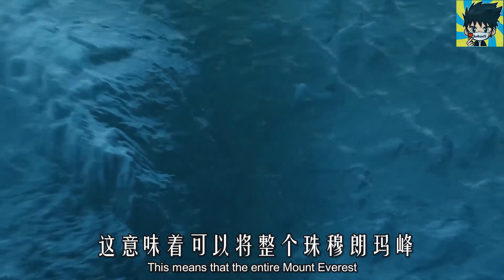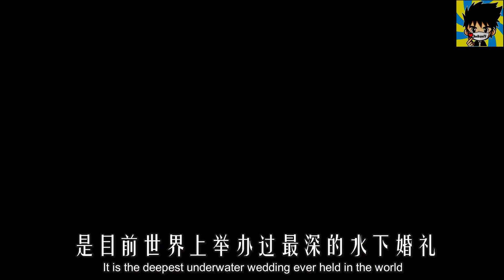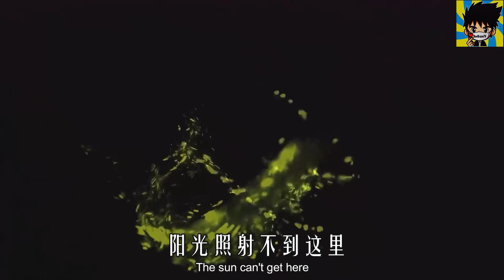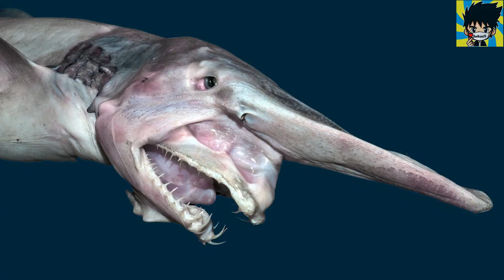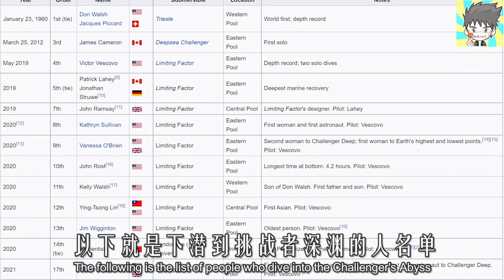【勇物止境】海底深处11000 | 生活在一万米深的鱼 | 深海世界 | The mystery of Mariana Trench | What animal live below the sea?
地球面积超过71%被海洋覆盖，人类对海洋的了解，却不超过5%，这也可能还有比挑战者深渊更深的海地世界和秘密在等待着人类去揭晓！你好我是永勇(BeeBraveTV)！今天让我们来一起探索海底深处11000米吧

勇物止境BeeBrave |  永勇
0:00​​​​ 介绍  (Intro)
0:18​ 潜入海底3米(游泳深度Swim）
1:27​​​​ 潜入海底20-30米 (小鱼和珊瑚礁Coral reef）
1:38 潜入海底40米 （深浅潜水员scuba diver）
2:16 潜入海底100米 （安康鱼Anglerfish）
2:37 潜入海底130米 （水下婚礼Deep sea wedding）
2:56 潜入海底200米 （皇带鱼aka海龙王Giant oarfish）
3:35 潜入海底214米 （Herbert Nitsch-自由潜水记录）
3:49 潜入海底300米 （甘氏巨螯蟹Japanese spider crab）
4:07 潜入海底332米 （Ahmed Gamal Gabr-水肺潜水记录）
4:26​​​​ 潜入海底500米 （蓝鲸和皇帝企鹅企鹅Blue whale & emperor penguin)
4:57​​​​ 潜入海底600米 （大鳍后肛鱼Barreleye fish)
5:17​​​​ 潜入海底700米 （欧洲深海鳗鱼Eels)
5:38​​​​ 潜入海底900米 （大王酸浆鱿Colossal squid)
6:03​​​​ 潜入海底1200米 （欧氏尖吻鲨Goblin shark)
6:26​​​​ 潜入海底2000米 （黑龙鱼Deep sea dragonfish)
6:39​​​​ 潜入海底3000米 （深海带, 抹香鲸Abyssal zone, Sperm whale)
6:57​​​​ 潜入海底3800米 （泰坦尼克号Titanic)
7:21​​​​ 潜入海底4000米 （小飞象章鱼Dumbo Octopus)
7:38​​​​ 潜入海底5000米 （尖牙鱼Fangtooth)
7:47​​​​ 潜入海底6000米 （超深海带Hadal Zone)
8:12​​​​ 潜入海底8150米 （马里亚纳蜗牛鱼Mariana snailfish)
8:39​​​​ 潜入海底10660米 （单细胞生物Xenophyophores)
8:57​​​​ 潜入海底11034米 （马里亚纳海沟，挑战者深渊Challenger Deep)
9:55​ 结尾 (Conclusion)
10:17​​ 按赞订阅分享 (Like, Subscribe, Share)

消失50年的小大象重现在世上The mini elephant came back after 50 years of missing

地球上最凶猛的狗 | 极度危险甚至禁养？ The most fierce dog on the planet, dangerous and eventually banned?

【Top 1】世界上有毒的毛毛虫 | 猫毛虫 | 小动物奇妙发现 | Poisonous Puss moth caterpillars